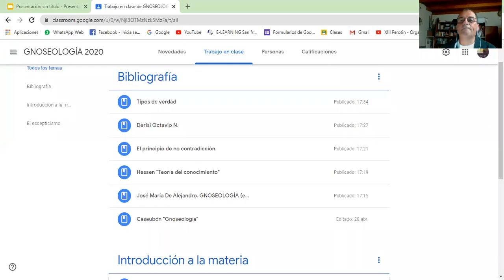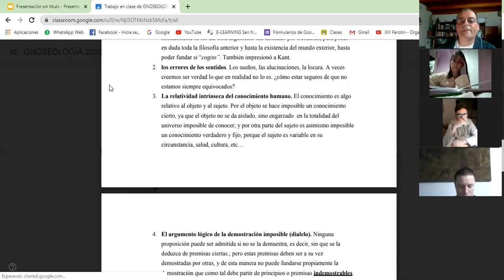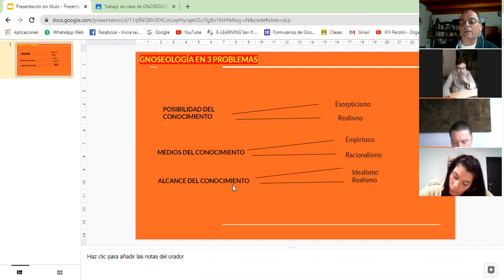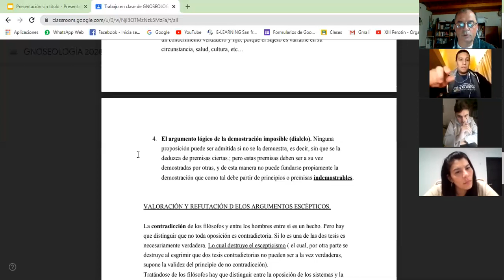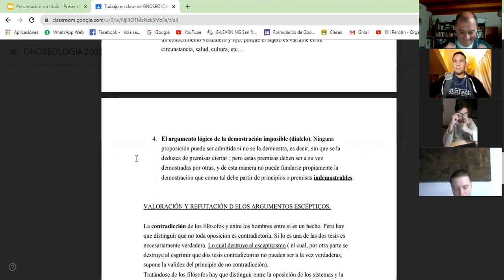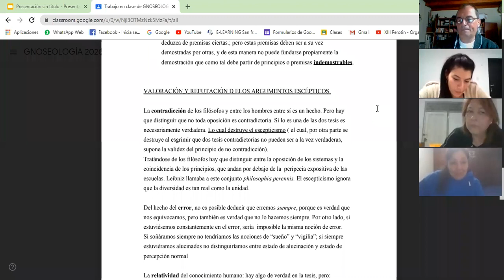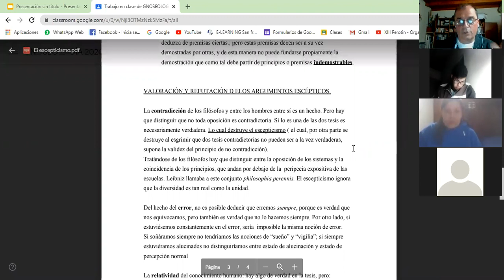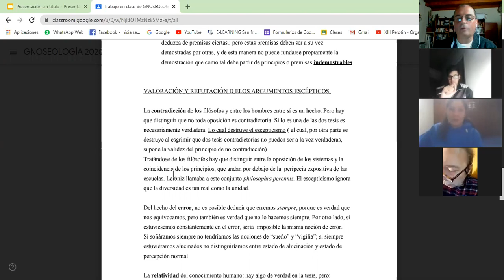Argumentos escépticos: La argumentación imposible.